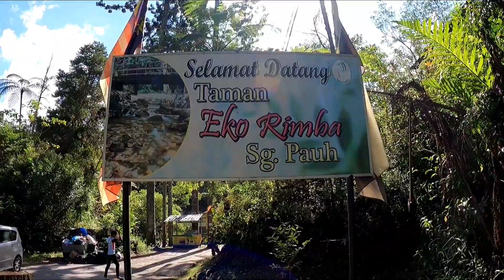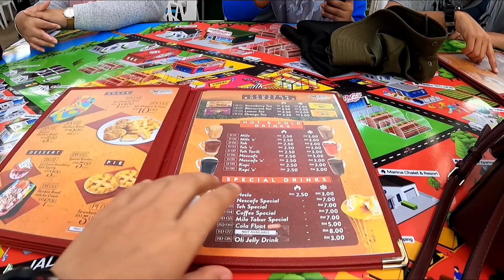family camping KEM SG PAUH CAMERON HIGHLANDS camping Malaysia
KEM SG PAUH CAMERON HIGHLANDS PAHANG DARUL MAKMUR MALAYSIA
Ini vlog kedua aku camping dalam kem sg pauh, vlog pertama review campsite sg pauh, aku ada sediakan links boleh klik links dekat bawah tu

Sejak dari dulu lagi kem sg pauh ini jadi sebutan kaki-kaki camping termasuklah aku yang gila nak datang bercamping dekat sini.
Yelah tempat sejuk terasa macam bercamping dekat Eropah 🤣.
Untuk pengetahuan semua kem sg pauh nombor satu dalam Malaysia campsite yang cukup segala fasality.
Tandas boleh aku katakan sangat bersih dan cantik, ada pondok siap dengan power soket, ada BBQ pit dan tempat memasak, ada surau sangat selesa nak solat, kawasan berpagar terjamin keselamatan dari gangguan binatang liar. Campsite cerah berlampu, ada sinki boleh membasuh lepas makan, ada sungai jernih, sejuk anak2 boleh mandi, kawasan campsite yang bersih, pemandangan yang cantik waktu senja, Selain camping korang boleh jugak berjalan-jalan sekitar Cameron Highlands ni banyak tempat-tempat menarik.
Berdekatan kem sg pauh ni ada restoran nasi lemak sambal stroberry memang terangkat jugak sambal nasi lemak stroberry dia. So aku tak tahu lagi nak cerita apa korang datang sendiri rasa suasana bercamping sambil bercuti dekat sini macam mana. Selamat bercamping

Permohonan permit bercamping dekat kem sg pauh boleh klik links dekat bawah ini